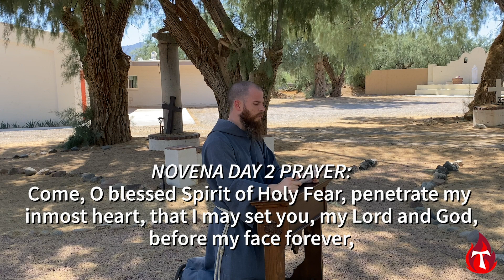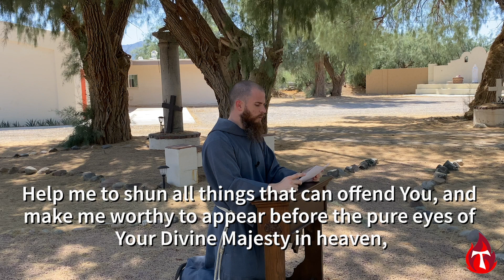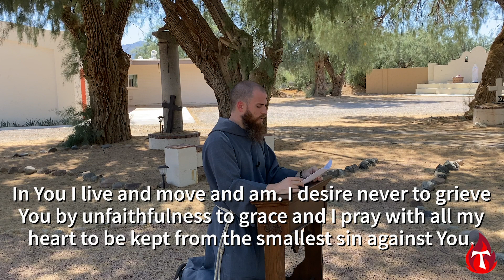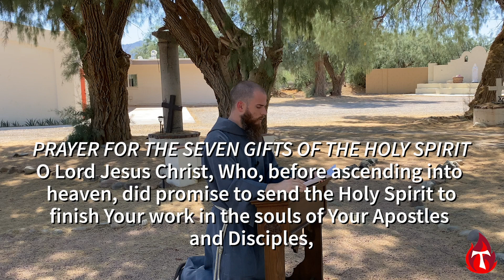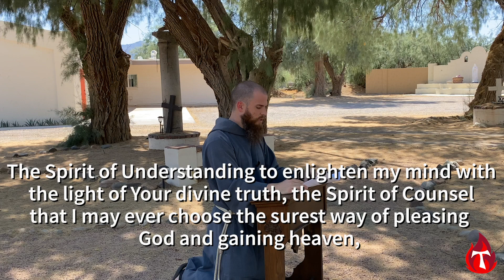Holy Spirit Novena: Day 2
Day Two: Saturday, 6th Week of Easter
"Come. Father of the poor. Come, treasures which endure; Come, Light of all that live!" Learn about the gift of Fear of the Lord and pray the daily Novena prayers with Br. Xavier.